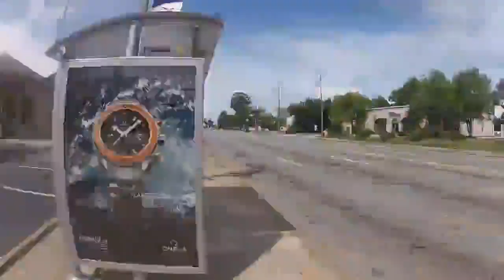Take an early run of the AJC Peachtree Road Race course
Take an early run of the AJC Peachtree Road Race course with photographer Ben Gray. For complete AJC Peachtree Road Race coverage,